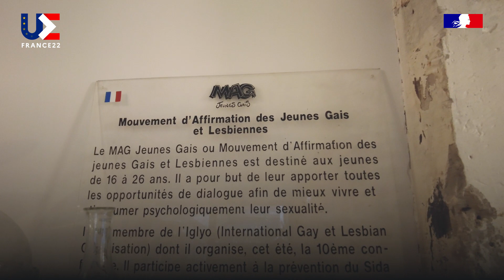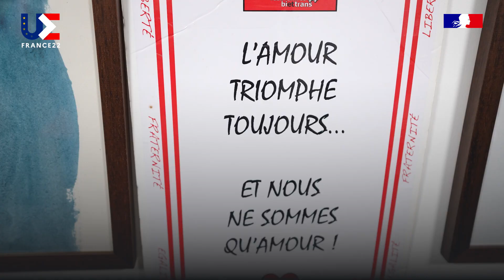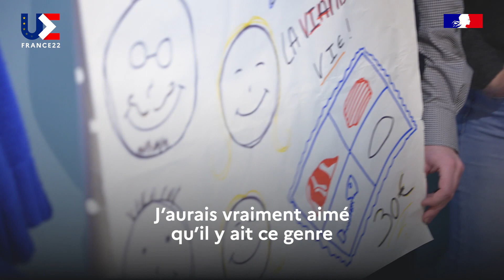Le MAG, l'association qui accueille les jeunes LGBTI+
PFUE2022 🇫🇷 🇪🇺 | « Faire changer la mentalité des harceleurs et harceleuses. »

🏳️‍🌈 Aider à rompre l'isolement des jeunes LGBTI+, c'est la mission du @magjeunes, une association soutenue par l'Union européenne.
Elle intervient notamment en milieu scolaire pour sensibiliser et lutter contre les LGBT-phobies et le sexisme.